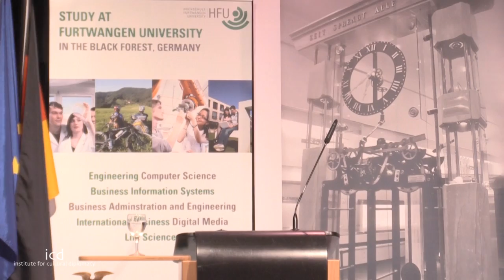Michael Lederer (Vice President, Furtwangen University)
"Presentation of the ICD/Furtwangen University Master Programs in Cultural Diplomacy"

A Keynote Address by Prof. Michael Lederer (Vice President, Furtwangen University)

"Building Bridges of Peace and Reconciliation in Times of Greater Global Insecurity"